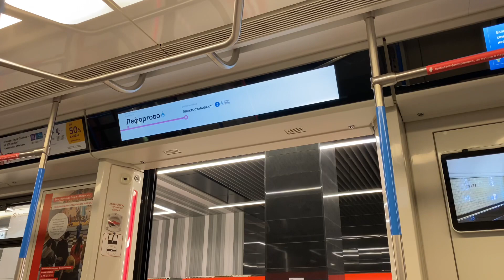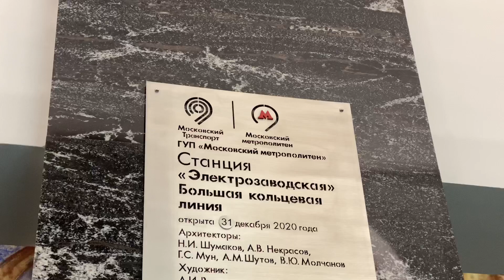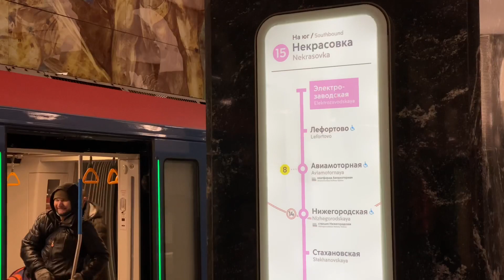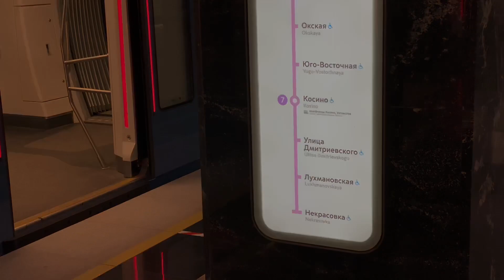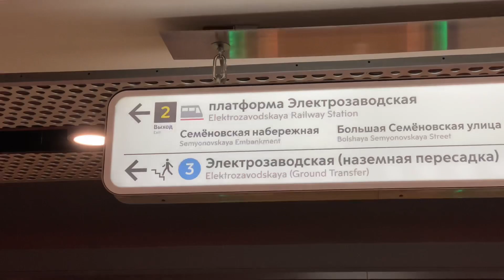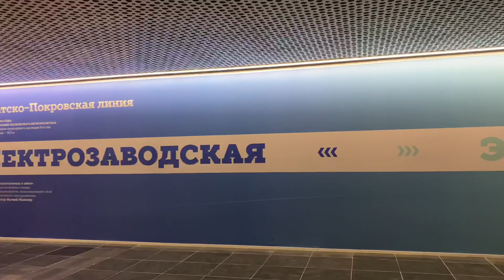🇷🇺Открытие станции метро «Электрозаводская». 31.12.20 |Opening of Elektrozavodskaya metro station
Открытие станции метро «Электрозаводская». 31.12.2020